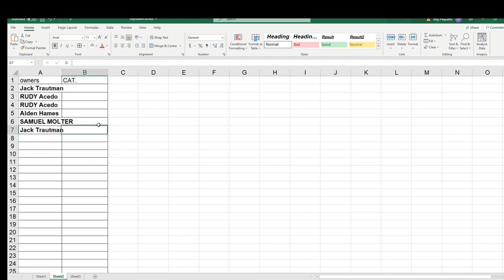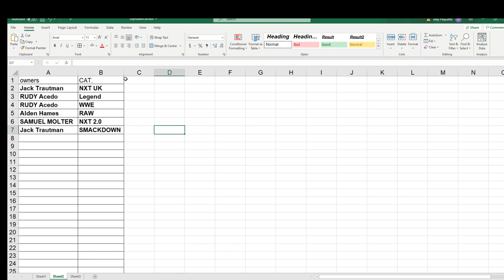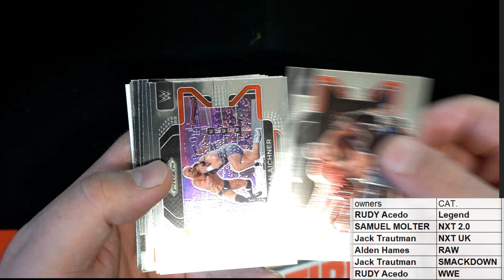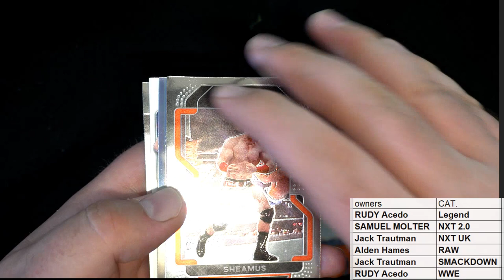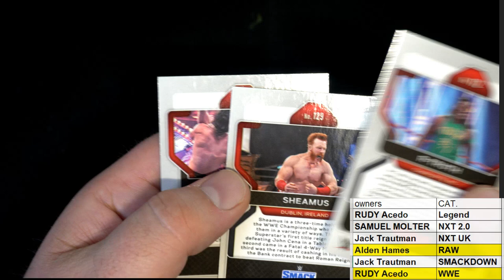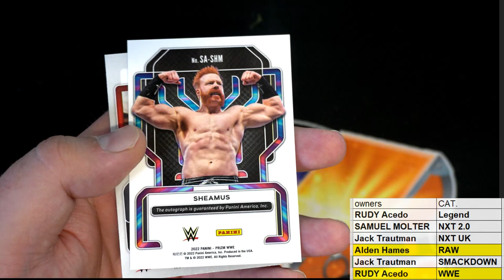2022 Panini Prizm WWE Hobby Pack ID 22WWEPACK674